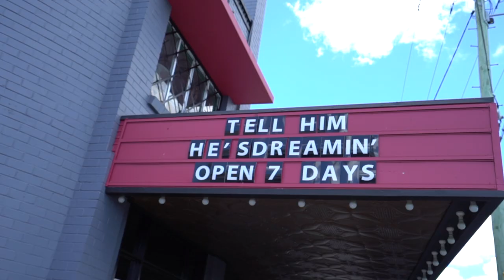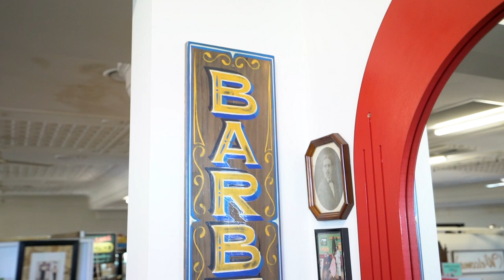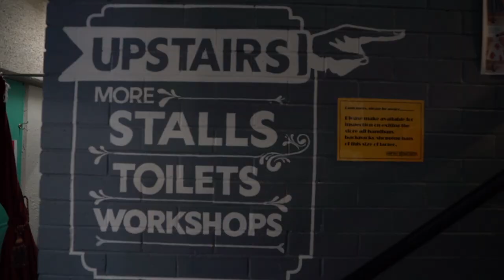澳洲布里斯本-電影院改造而成的《古物商店》+《早午餐》CampHillAntiqueCentre and Tart Cafe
布里斯本有一家
電影院改造而成的《古物商店》
還同時結合了咖啡跟早午餐，
在2018年8月Katy Perry來布里斯本開演唱會時
途經這家店還在演唱會結束的隔天特回訪
並且消費了一千五百多澳幣
Show呷今天要透過這部影片帶大家去逛逛
店家資訊
CampHillAntiqueCentre and Tart Cafe
📌跟著休呷走透透😋
更多旅遊工作動態都在IG,快來follow